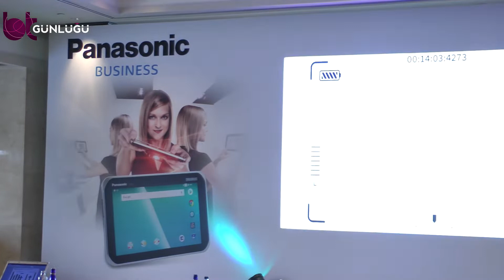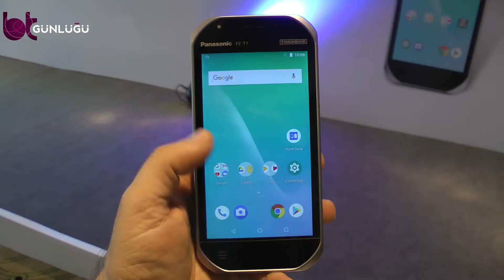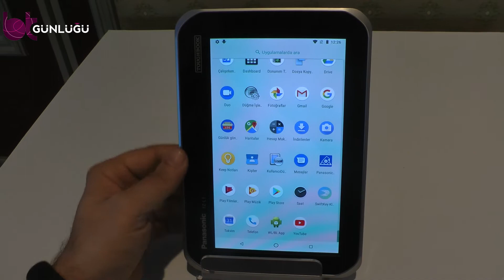Panasonic Toughbook FZ-T1 ve Toughbook FZ-L1 tüm detaylar Ali Oktay Ortakaya'dan dinliyoruz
Panasonic, bugün gerçekleştirdiği özel bir toplantıyla yeni kurumsal ürünlerini görücüye çıkardı. Panasonic Toughbook FZ-T1 ve Toughbook FZ-L1, firmanın şimdiye dek ürettiği en kullanışlı ve en gelişmiş kurumsal el terminali ve tableti olarak dikkat çekiyor.

Panasonic Toughbook FZ-T1'den kısaca söz etmek gerekirse, tek elde kullanımı kolay, şimdiye kadar hazırlanmış en hafif Panasonic el terminali. 5 inch HD ekrana ve dahili barkod okuyucusuna sahip cihaz, Android temeli üzerine inşa edilmiş ve Panasonic'in gelişmiş yazılım çözümleriyle kurumlara özel seçenekler sunabiliyor. Tek şarj ile 12 saat boyunca kullanılabilen ürün, sesli aramalara da imkân tanıyor.

Toughbook FZ-L1 ise, 7 inch ekranlı bir tablet. Önceki tablete kıyasla çok küçük ve hafif. Bu üründe de Panasonic'in gelişmiş yazılım çözümleri sunuluyor.

Firma, iki ürün için de 5 yıl boyunca hem yazılım geliştirme hem de güvenlik tarafında destek sunacağını belirtiyor. Öte yandan bu iki ürünün de inşaat sektöründen sağlık sektörüne, gıda sektöründen nakliye sektörüne kadar hemen her yerde kullanma uygun olduğunu ekliyor.

İyi seyirler.